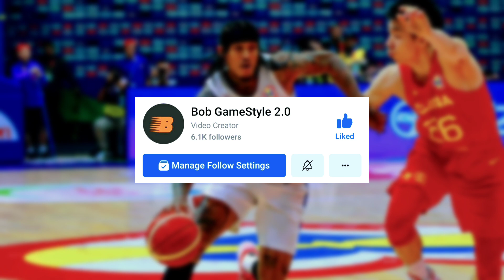Naku! may Malaking INAMIN itong si Chot Reyes, dalawang Linggo bago maganap ang Asian Games